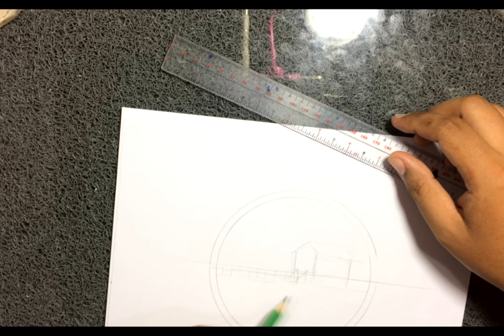Neotraditional Drawing "Lagkaw". Nipa hut on the beach